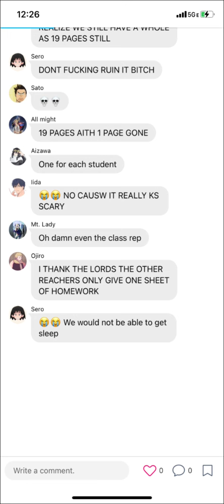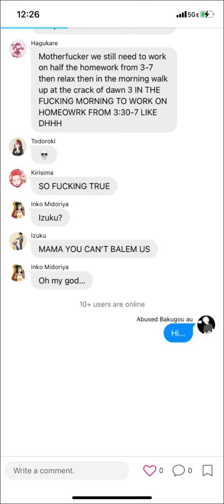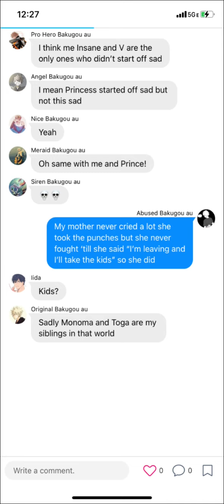Mha meets Bakugou au’s || Family line || Texting story || Lyric (not) prank || Aurxlina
Here is the next part I am already working on the next two just need to finish one and edit both lol